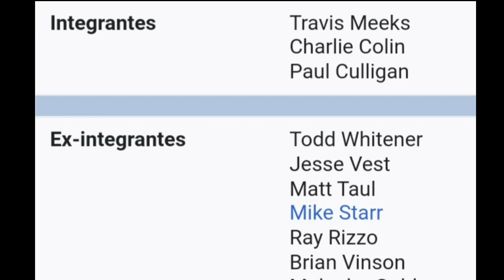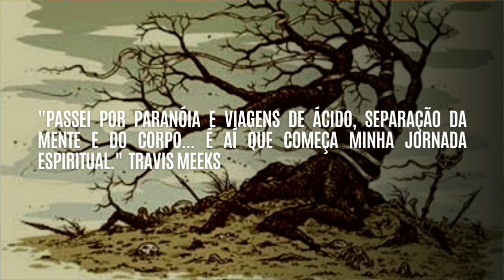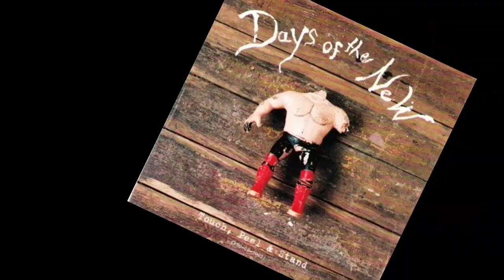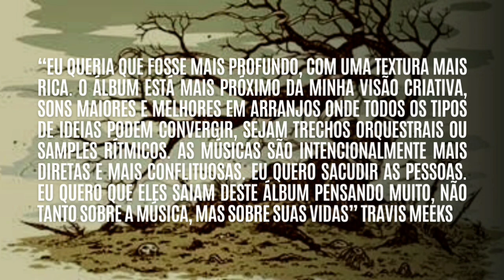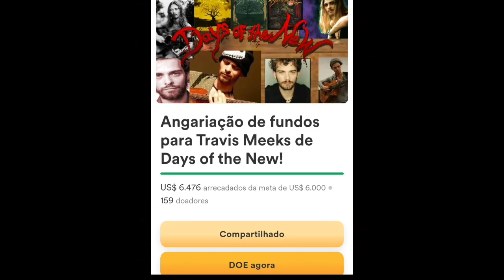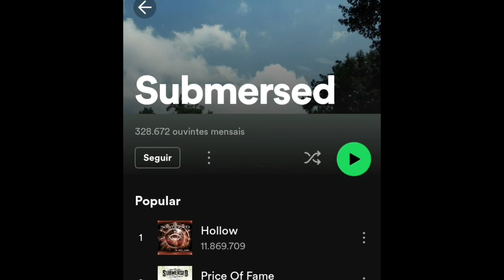🌳DAYS OF THE NEW: A CONTURBADA HISTÓRIA DA BANDA DE TRAVIS MEEKS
Days of the New é uma banda de rock dos Estados Unidos, formada em 1995 por Travis Meeks (vocalista), Jesse West (baixista) e Matt Taul (baterista).
Originários de Charlestown, no estado de Indiana, o trio mudou-se para Louisville, no Kentucky, onde conheceram o Todd Whitener (guitarrista). O agora quarteto passa a ter como produtor o já veterano Scott Litt (que já trabalhara com as bandas R.E.M. e The Replacements), então dono da Outpost Records, por volta de 1996.
A banda gravou seu primeiro disco autointitulado ou Orange ou Yellow, lançado em 1997. O álbum é inteiramente gravado com violões, baixo e bateria. O álbum chegou a vender 1,5 milhões de cópias e não demorou para começar a ser tocado por rádios alternativas. O primeiro single do CD, Touch, Peel and Stand, chegou ao topo das paradas de rock. Com esse sucesso, o Days of the New foi convidado para abrir 34 shows da turnê de Jerry Cantrell, guitarrista do Alice in Chains, e do Metallica.
Em 1998, entretanto, a banda se separou. Matt, Jesse e Todd formaram então o Tantric, enquanto Travis Meeks começou imediatamente a produção do segundo disco do Days of the New, praticamente com o mesmo nome — Days of the New II ou Green. No novo álbum verifica-se o uso de samplers (em músicas como Flight Response, The Real e Provider), batidas de música eletrônica (em Enemy) e de instrumentos eruditos, como flautas e violinos (no restante das músicas, como Not the Same e Weapon & the Wound). Meeks tocou todos os instrumentos. O álbum não teve boas vendas, ainda mais se comparado ao primeiro CD da banda: Green vendeu 450 mil cópias.
Em 2000, Meeks começou a produzir o terceiro disco da banda, intitulado seguindo o padrão dos álbuns anteriores: Days of the New III ou Red, que seria lançado no ano seguinte. Nesse álbum, o trio usou guitarras junto com os violões. O resultado comercial foi fraco: 95 mil cópias vendidas.
Entre 2006 a 2020, vários materiais da banda vazaram na internet, incluindo a maior parte do álbum Days of the New Presents Tree Colors; material demo das sessões de estúdio em 2002 e 2003, formando o quarto álbum inédito "Purple"; todo o material da antiga banda de metal de Meeks, Dead Reckoning; uma divisão de metal inédita de Not Of This World de 2002 sob a cor cromada, que consistia na formação de "Red" e no músico colaborador local David "Sailor" Bryant; e um EP de 2014 intitulado Aqua Marine Shuttle sob a cor azul.
Em 2014, a formação original do Days of the New, anunciou que havia se reunido e estava planejando uma turnê de verão chamada "Full Circle".
O Tantric, banda dos membros originais do Days Of The New, Todd Whitener, Jesse Vest e Matt Taul junto com o vocalista Hugo Ferreira, continua até hoje mas sem esses 3 membros. Os 3 montaram uma banda chamada Blisskrieg com o vocalista Donald Carpenter, que era de uma banda chamada Submersed.

Integrantes:
Travis Meeks
Charlie Colin
Paul Culligan

Ex-integrantes:
Todd Whitener
Jesse Vest
Matt Taul
Mike Starr
Ray Rizzo
Brian Vinson
Malcolm Gold
Mike Huettig
Rachael Beaver
Taylor James
Jason Fresta
Nicole Scherzinger

Discografia:

Orange (1997):
1. Shelf in the Room (4:44)
2. Touch Peel and Stand (4:58)
3. Face of the Earth (5:17)
4. Solitude (4:11)
5. The Down Town (4:17)
6. What's Left For Me? (5:27)
7. Freak (5:24)
8. Now (5:05)
9. Whimsical (6:02)
10. Where I Stand (5:39)
11. How Do You Know You (5:34)
12. Cling (15:28)
Green (1999):
1. Flight Response (5:55)
2. The Real (4:19)
3. Enemy (5:12)
4. Weapon & the Wound (5:45)
5. Skeleton Key (3:03)
6. Take Me Back Then (4:16)
7. Bring Yourself (5:55)
8. I Think (5:51)
9. Longfellow (1:56)
10. (untitled) (1:42)
11. Phobics of Tragedy (3:27)
12. Not the Same (4:24)
13. Provider (5:53)
14. Last One (4:37).
Red (2001):
1. Hang on to This (4:12)
2. Fighting with Clay (2:53)
3. Days In Our Life (3:43)
4. Die Born (3:57)
5. Best of Life (5:34)
6. Dirty Road (4:43)
7. Where Are You? (3:34)
8. Never Drown (5:06)
9. Words (3:42)
10. Once Again (3:40)
11. Giving In (5:45)
12. Dancing With The Wind (10:10).

🤩Curte toys de rock? Me segue lá!